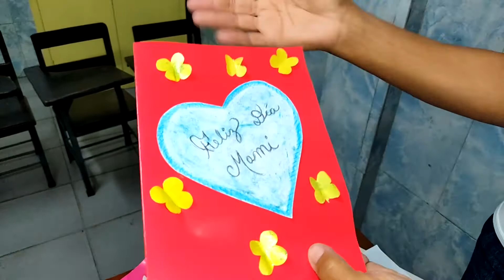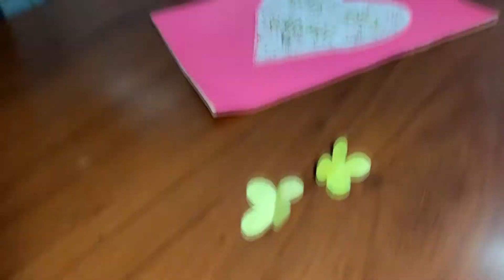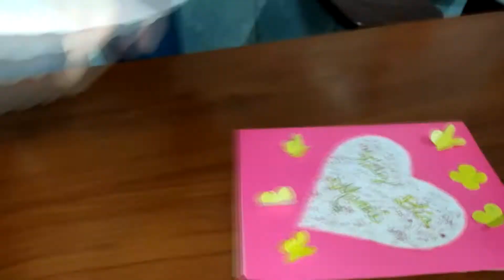TARJETA DE REGALO para Mamá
La maestra María nos enseña cómo elaborar una tarjeta para regalar a mamá